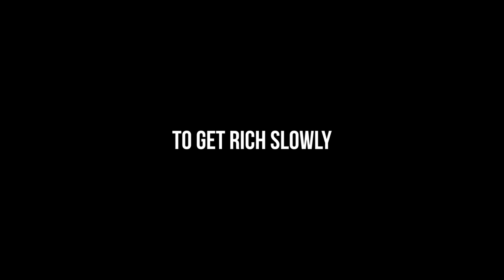Mining for 100 Days in Minecraft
In this Minecraft episode on the Hermitcraft Season 7 server, Mumbo mines for 100 days in Minecraft. My shops on Hermitcraft 7 have not done well, and I have spent all my minecraft diamonds from my last Minecraft mining session 'Mining for 12 hours in minecraft', so I thought it was high time to another Minecraft mining Hermitcraft 7 episode.

100 Minecraft days is the equivalent of around 18-20 hours including sleep, so Mining for 100 days in Minecraft was pretty hardcore, but I am chuffed to bits with the amount of items we got.